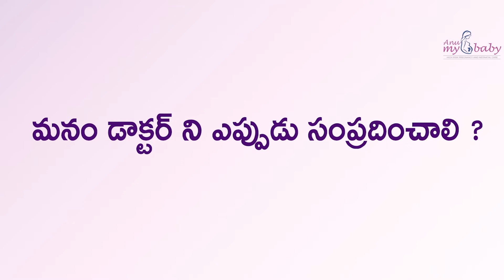Ectopic pregnancy: causes & treatment_Dr Pavani;ఎక్టోపిక్ గర్భం: కారణాలు మరియు చికిత్స(English subs)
Ectopic pregnancy is the growth of a baby at unusual places like tubes, ovaries, previous cesarean scar or inside the abdominal cavity. It is dangerous to the mother's life if not identified and treated early. I am going to tell you everything in detail regarding this condition in this video

chapters:
Introduction- 00:00
Symptoms- 00:47
warning signs- 01:11
causes- 01:33
When to consult a doctor?- 02:27
What is the treatment?- 03:27
Tests to be done- 03:55
Follow-up required- 04:38
Prevention- 04:58

ఎక్టోపిక్ ప్రెగ్నెన్సీ అనేది ట్యూబ్‌లు, అండాశయాలు, మునుపటి సిజేరియన్ స్టిచ్‌లో లేదా పొత్తికడుపు లోపల అసాధారణ ప్రదేశాలలో శిశువు పెరుగుదల. ముందుగానే గుర్తించి చికిత్స తీసుకోకపోతే అది తల్లి జీవితానికి ప్రమాదకరం. ఈ వీడియోలో ఈ పరిస్థితికి సంబంధించిన ప్రతి విషయాన్ని నేను మీకు వివరంగా చెప్పబోతున్నాను

అధ్యాయాలు:
పరిచయం- 00:00
లక్షణాలు- 00:47
హెచ్చరిక సంకేతాలు- 01:11
కారణాలు- 01:33
వైద్యుడిని ఎప్పుడు సంప్రదించాలి?- 02:27
చికిత్స ఏమిటి?- 03:27
చేయాల్సిన పరీక్షలు- 03:55
అనుసరణ అవసరం- 04:38
నివారణ- 04:58